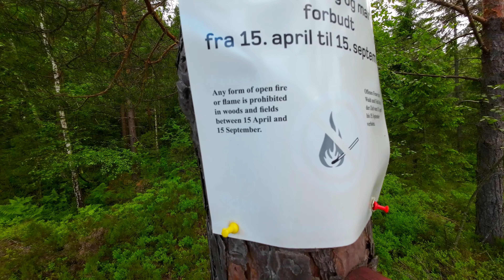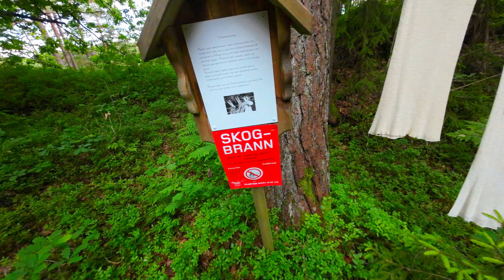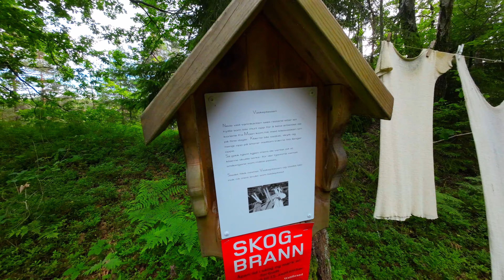A Hike To Decompress | Around The Lake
Auslandtjenna is an idyllic lake located in Risør, known for its scenic beauty and tranquil surroundings. The area around the lake is popular among hikers and nature enthusiasts who want to experience the beautiful landscape of Southern Norway. The lake is also a favored spot for fishing and picnicking, with several well-maintained trails and picnic areas along the shore. The clear water and untouched nature make Auslandtjenna a peaceful retreat for both local residents and visitors.

Auslandtjenna has historical roots that go back to the time when the area around Risør was settled and developed. The area has been used for various purposes over the years, including agriculture and forestry. The lake and the surrounding landscape were important for local farms, which used the water for drinking and irrigation.

Additionally, there are stories that the area around Auslandtjenna was used as a gathering place for the local community. People from nearby farms and villages gathered here to exchange news, trade goods, and participate in social activities.

In more recent times, Auslandtjenna has become better known as a recreational area, where both residents and tourists can enjoy the beautiful nature and the calm atmosphere. There may also be more specific historical events or anecdotes related to Auslandtjenna that are known among the local population or found in local historical archives.